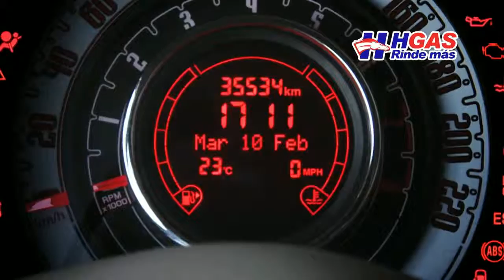El Cafecito de la Mañana 19 Febrero 2015 Parte 8